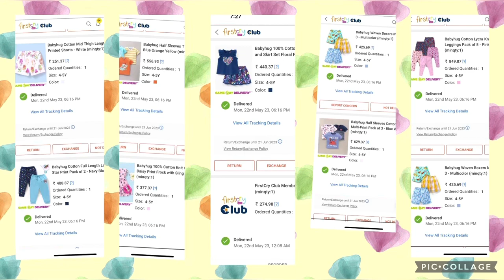Firstcry Online Shopping Review | Kavya First Shopping Video | Kids Dress Clothes Hacks Low Price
Hello Friends,

Below is the product listing that I have shown you in the video. If you want to check out please clink on the link to buy.

1. Babyhug Cotton Mid Thigh Length Fuits Printed Shorts - White

2. Babyhug Cotton Full Length Lounge Pants Star Print Pack of 2 - Navy Blue

3. Babyhug Half Sleeves T Shirt Pack of 3 - Blue Orange Yellow

4. Babyhug 100% Cotton Knit Cap Sleeves Daisy Print Frock with Sling Bag - Pink

5. Babyhug Cotton Lycra Knit Full Length Leggings Pack of 5 - Pink & Navy

6.Babyhug Woven Boxers Multi Print Pack of 3 - Multicolor

7. Babyhug Half Sleeves Cotton T-Shirts Multi-Print Pack of 3 - Blue White

8. Babyhug 100% Cotton Knit Sleeveless Top and Skirt Set Floral Print - Navy

firstcry haul,firstcry,firstcry online shopping,firstcry parenting,firstcry online shopping review,
firstcry baby girl dress haul,kids shopping cart, kids shopping,kavya first shopping video,
clothes hacks,kids clothes design,kids shopping,kids shopping mall,
online shopping haul,online shopping dress,online shopping app low price,
online shopping kaise kare,online shopping best app,
online shopping baby girl dress,online shopping bag,
online shopping benefits,best online shopping app,